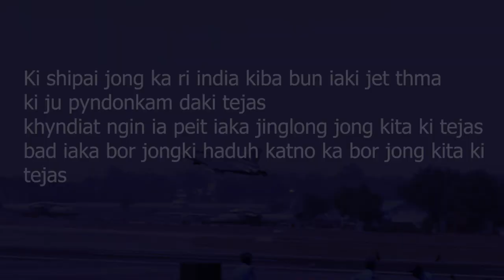ka bor jongki jet thma tejas